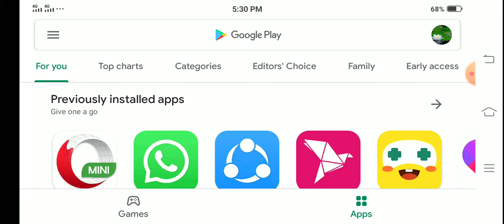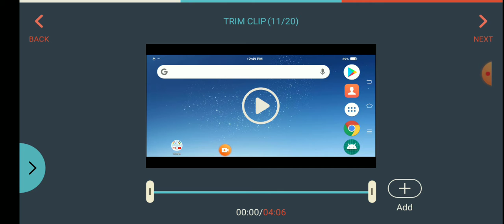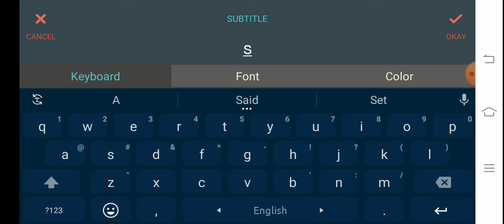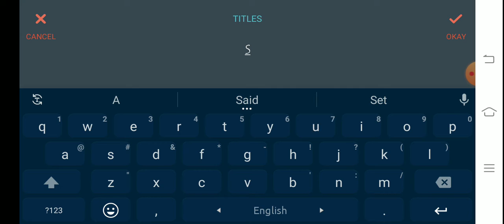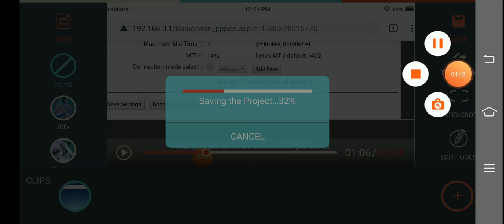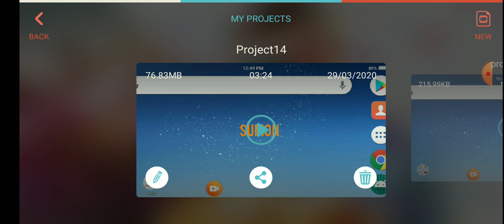Best Video Editing Apps For ANDROID 2020 🔥Bangla Tutorial.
A pretty powerful video editor application, which will not stamp a watermark or place a time limit on your clip. With FilmoraGo, making video with music and effects, FilmoraGo helps you make funny videos and relive your memories anywhere. And your amazing video could be easily shared to your friends on Youtube, Instagram, Facebook, WhatsAPP .ect

FilmoraGo IN 3 EASY STEPS
[1] Select - Photos and videos from gallery, albums, Facebook, or Instagram.
[2] Create - Pick a Theme, add your favorite Music, Filters, and Titles and even Transitions.
[3] Share - Save to your gallery, or instantly share on Instagram, Facebook, Vimeo, WhatsApp, YouTube, or Email.